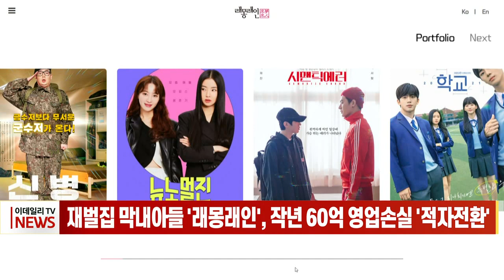재벌집 막내아들 '래몽래인', 작년 60억 영업손실 '적자전환' (20230125)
# 재벌집 막내아들 '래몽래인', 작년 60억 영업손실 '적자전환'